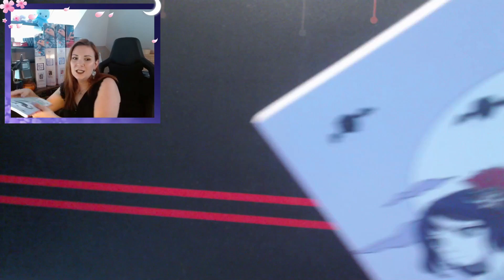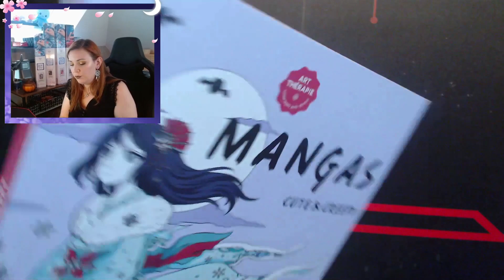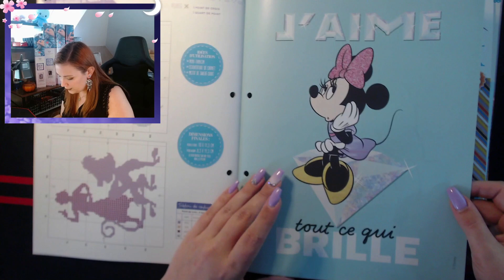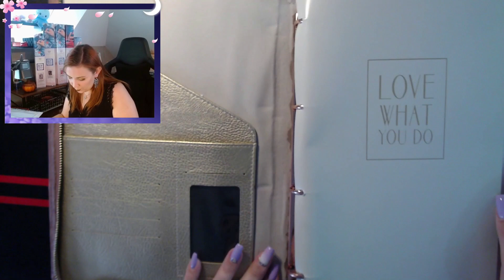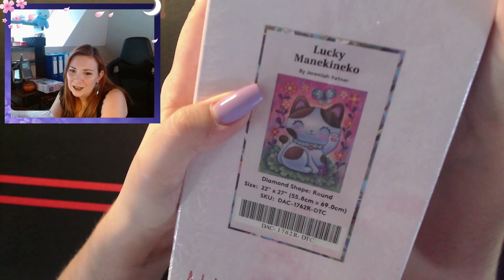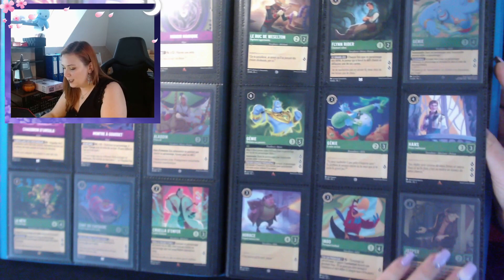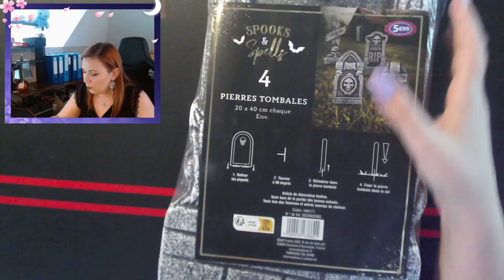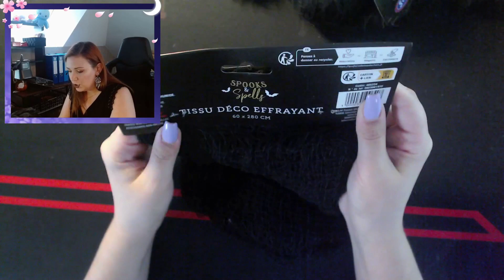Haul - Loisirs Créatifs 💎 / Décoration d'Halloween 🎃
Bonjour,
Je m'appelle Emma et j'ai créé cette chaine pour partager avec vous ma passion du Diamond Painting et autre.

Mes listes Amazon de se que je possède ( encours en réalisation )

Vipcrossstitch code de réduction de 7 % :Emma07